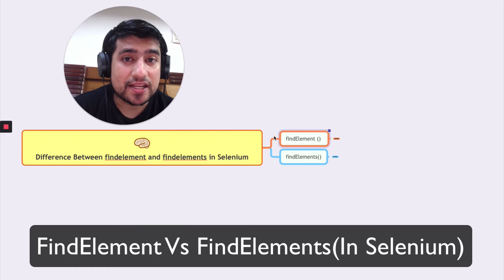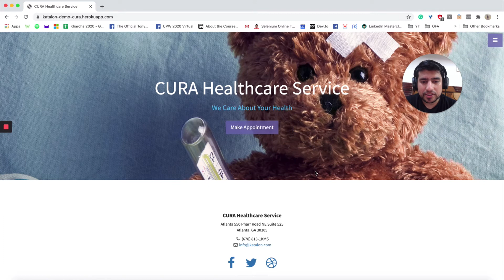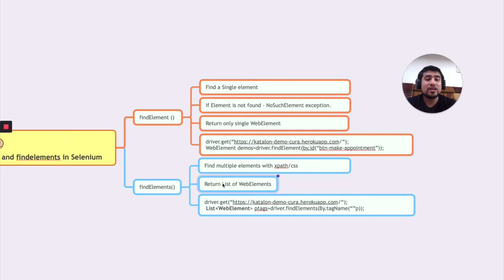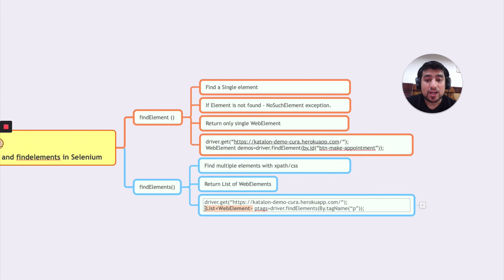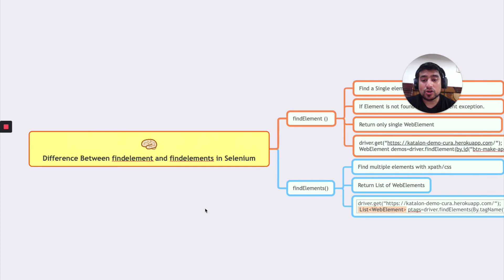Difference Between FindElement and FindElements in Selenium | Find Element in Selenium| Day 24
In this video, We are going to Difference Between FindElement and FindElements in Selenium.

Selenium defines two methods for identifying web elements:
- findElement: A command used to uniquely identify a web element within the web page.
- findElements: A command used to identify a list of web elements within the web page.

✅FindElement ()
 - Find a Single element
 - If Element is not found - NoSuchElement exception.
 Return only single WebElement
 - WebElement demos=driver.findElement(by.id(“btn-make-appointment”));

✅ FindElements()
 - Find multiple elements with xpath/css
 - Return List of WebElements
        - Returns an empty list if no matching element is found
 - List WebElement  ptags=driver.findElements(By.tagName(“p”));